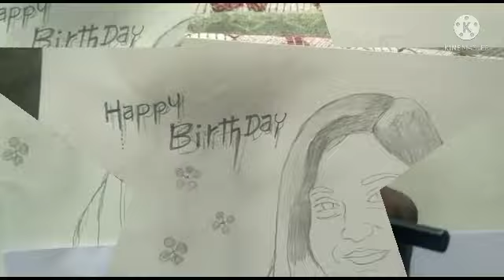how to make portrait pencil art